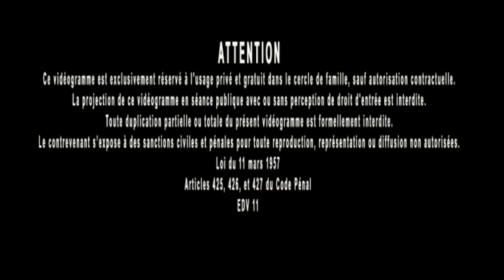Jacques Grimault | Astrologie = évaluer les chances de survie & chemin utile